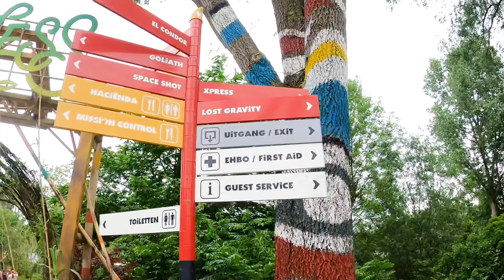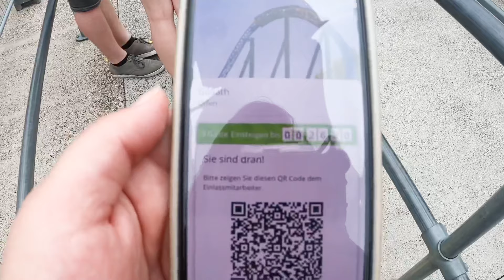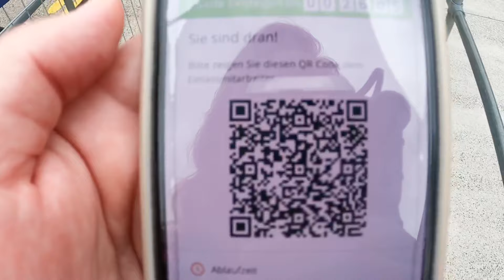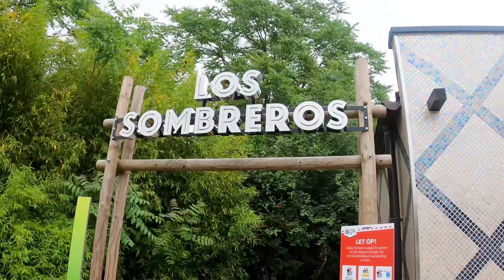Walibi Holland Vlog Juni 2021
Wir waren im Juni 2021 zum ersten Mal im Walibi Holland.
Welche Bahnen wir alles gefahren sind und wie wir sie fanden, seht ihr hier in unserem Video.